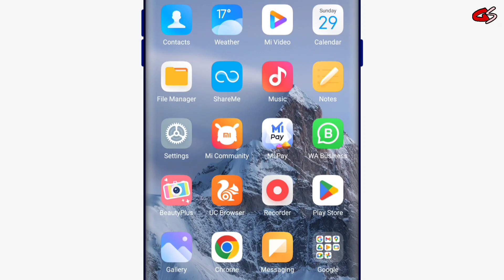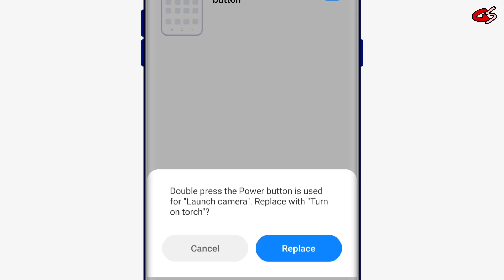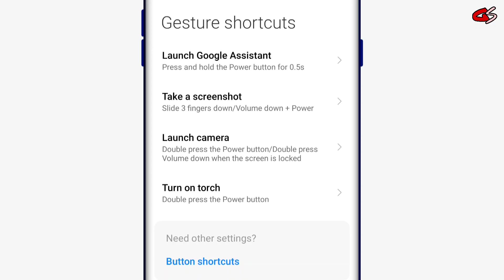Set your Gesture shortcut settings | Redme Note series | Gyan scope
In this video : In this video I am going to tell you that there are some hidden features in your phone which you do not know.
the things you need most
Such as camera, torch light. Screen shots, and Google Assistant, all these things are always available to you
needs it. Gesture shortcut.

About this Channel :
Dosto is you tube channel pe aapko bahut sare tips and tricks, banking, mobile repairing, computer tips, android apps reviews, education, new technology. Tally, Ms exel, in sab se related sari videos dekhne ko milegi. Dosto is channel par apko bahut sare important computer tips and education se realated jankari milti rahegi.

(Saddam hashmi)